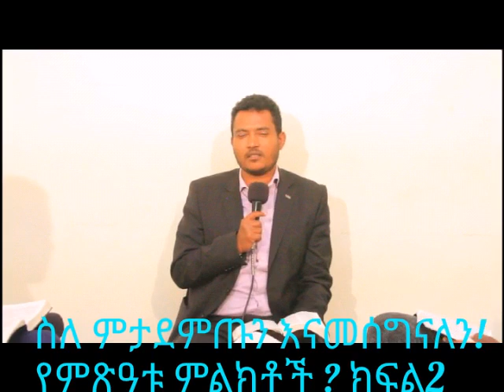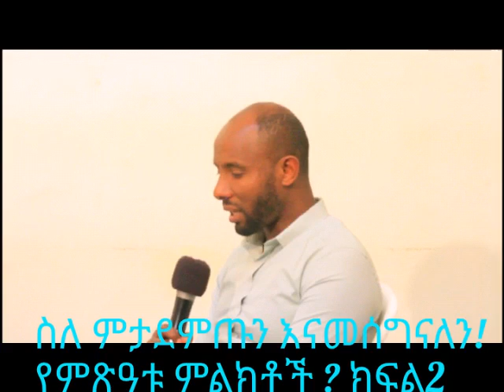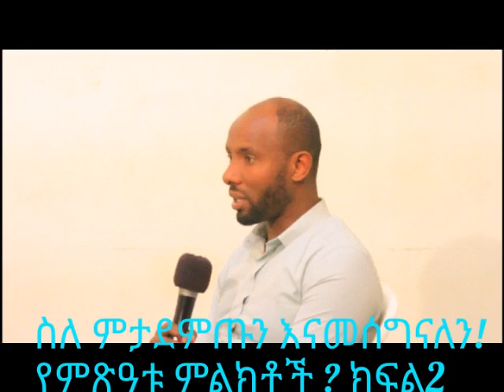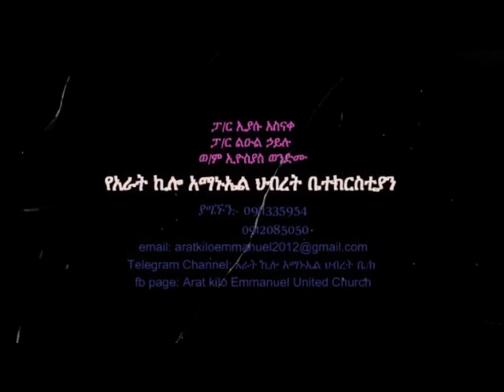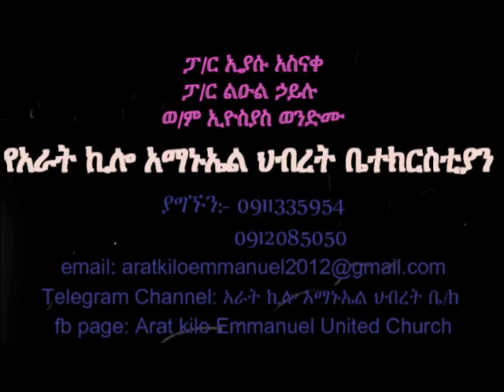የምጽዓቱ አበይት ምልክቶች ? ክፍል2